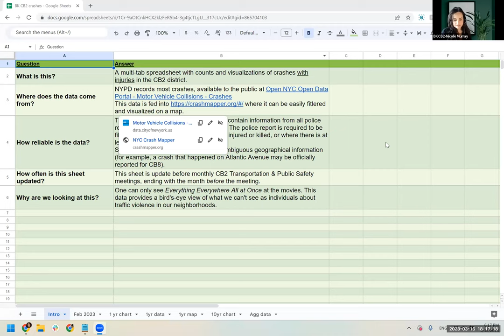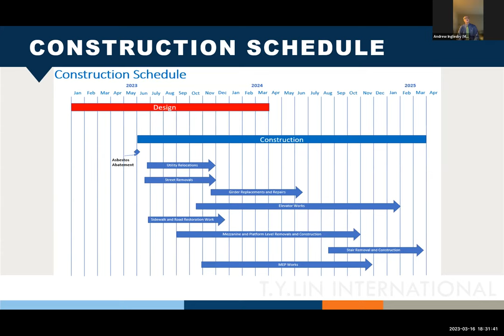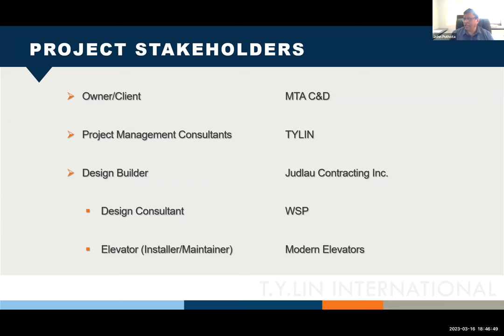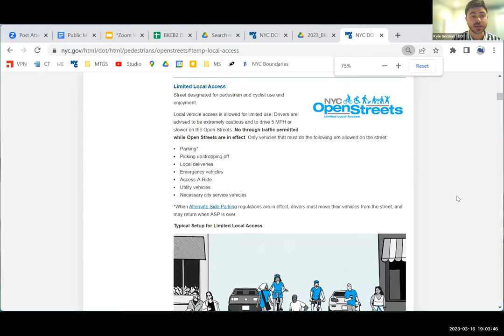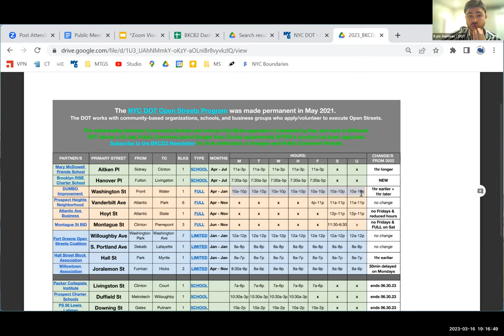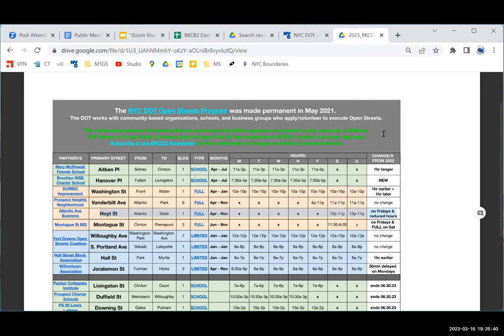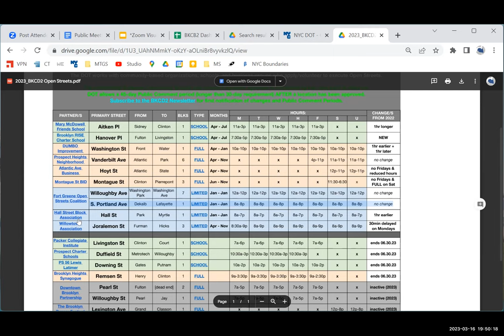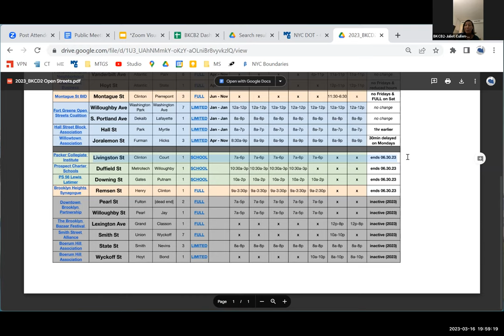2023.03.16 - BKCB2 Transportation & Public Safety Committee Meeting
Thursday, March 16, 2023 // 6:00pm
remote via Zoom

00:00:00 - Welcome & Opening Business
00:06:40 - District-Level Crash Statistics

PRESENTATION and Q&A:
00:12:55 - MTA: Borough Hall ADA Elevators (A-37145)
00:25:58 - Q&A

DISCUSSION:
00:48:27 - DOT: 2023 Open Streets Intro
00:51:30 - Discussion and Q&A

01:49:07 - Chairperson's Report
01:50:58 - Other Committee Business
01:51:13 - Community Forum
01:53:43 - Adjourn